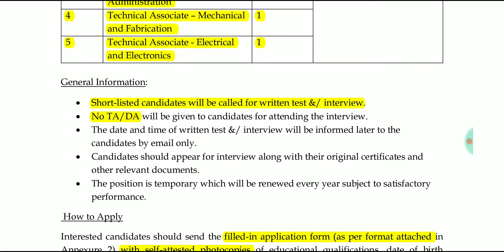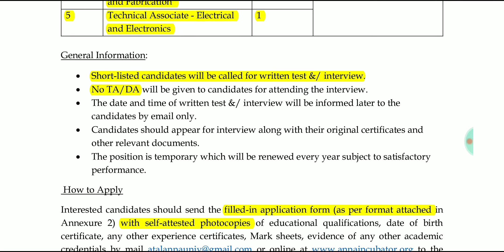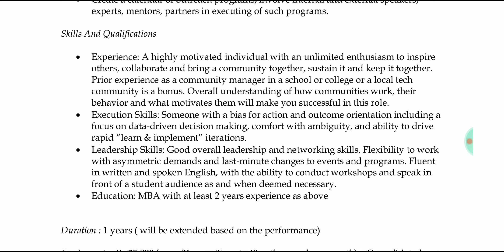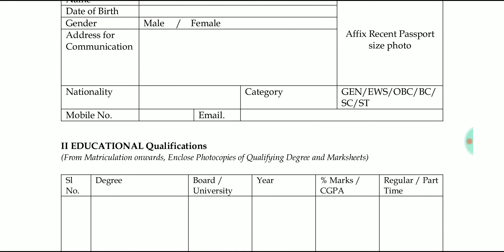தமிழ்நாடு அரசின் வேலைவாய்ப்பு 2020 | Anna University Recuritment 2020 | Tamil Jobs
Job vacancy in tamilnadu 2020,
Mahila sakthi kendra,
govt job tamilnadu 2020,
Tamilnadu govt job vacancy 2020,